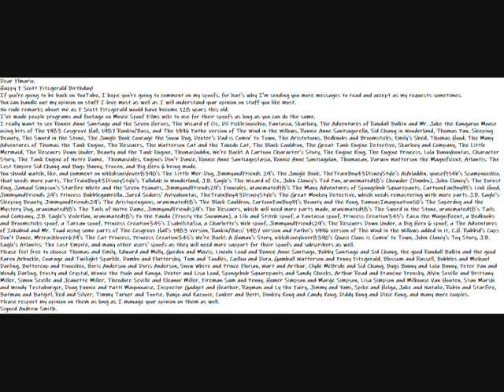My Happy F Scott Fitzgerald Birthday Message Video To Flmario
Dear Flmario.
Happy F Scott Fitzgerald Birthday!
If you're going to be back on YouTube, I hope you're going to comment on my spoofs, for hat's why I'm sending you more messages to read and accept as my requests sometimes.
You can handle out my opinion on stuff I love most as well as I will understand your opinion on stuff you like most.
No rude remarks about me as F Scott Fitzgerald would have become 128 years.
I've made people programs and footage on Movie Spoof Films wiki to use for their spoofs as long as you can do the same.
I really want to see Ronnie Anne Santiago and the Seven Heroes, The Wizard of Oz, Dil Picklesnocchio, Fantasia, Skarloey, The Adventures of Randall Balkin and Mr. Jake the Kangaroo Mouse using bits of The 1983 Cosgrove Hall, 1987 Rankin/Bass, and The 1996 Pathe version of The Wind in the Willows, Ronnie Anne Santiagorella, Sid Chang in Wonderland, Thomas Pan, Sleeping Beauty, The Sword in the Stone, The Jungle Book Courage the Snow Dog, Dexter's Dad is Comin' to Town, The Aristotoons, Bedknobs and Broomsticks, Emily's Shed, Thomas Hood, The Many Adventures of Thomas the Tank Engine, The Rescuers, The Watterson Cat and the Tuxedo Cat, The Black Cauldron, The Great Tank Engine Detective, Skarloey and Company, The Little Mermaid, The Rescuers Down Under, Beauty and the Tank Engine, Thomasladdin, We're Back!: A Cartoon Character's Story, The Engine King, The Engine Princess, Lola Bunnyhontas, Character Story, The Tank Engine of Notre Dame,  Thomascules, Engines Don't Dance, Ronnie Anne Santiagostasia, Ronnie Anne Santiagolan, Thomazan, Darwin Watterson the Magnificent, Atlantis: The Lost Empire Sid Chang and Bugs Bunny, Frozen, and Big Hero 6 being made.
You should watch, like, and comment on nikkdisneylover8390's The Little Mer-Dog, JimmyandFriends 29's The Jungle Book, TheTrainBoy43DisneyStyle's AiAiladdin, yousef114b's Scampnocchio, that needs more parts, TheTrainBoy43DisneyStyle's Tallulah in Wonderland, J.B. Eagle's The Wizard of Oz, John Clancy's Ted Pan, uranimated18's Chowder (Dumbo), John Clancy's The Forest King, Jamaal Simpson's Starfire White and the Seven Peanuts, JimmyandFriends29's Finncules, uranimated18's The Many Adventures of Spongebob Squarepants, CartoonFanBoy91's Link Hood, JimmyandFriends 29's Princess Bubblegumrella, Jared Sedoris' Avivahontas, TheTrainBoy43DisneyStyle's The Great Monkey Detective, which needs remastering with more parts J.B. Eagle's Sleeping Beauty, JimmyandFriends29's The Aristopenguins, uranimated18's The Black Cauldron, CartoonFanBoy91's Beauty and the Kong, FamousImagination50's The Superdog and the Mystery Dog, uranimated18's The Tails of Notre Dame, JimmyandFriends29's The Rescuers, which will need more parts made, uranimated18's The Sword in the Stone, uranimated18's Tails and Company, J.B. Eagle's Violetlan, uranimated18's Po the Panda (Frosty the Snowman), a Lilo and Stitch spoof, a Fantasia spoof, Princess Creation345's Zazu the Magnificent, a Bedknobs and Broomsticks spoof, a Tarzan spoof, Princess Creation345's IsabelstaSia, a Charlotte's Web spoof, JimmyandFriends29's The Rescuers Down Under, a Big Hero 6 spoof, a The Adventures of Ichabod and Mr. Toad using some parts of The Cosgrove Hall's 1983 version, Rankin/Bass' 1987 version and Pathe's 1996 version of The Wind in the Willows added in it, C.H. Rabbid's Cups Don't Dance, Mrcrashlover679's The Cat Princess, Princess Creation345's We're Back!: A Human's Story, nikkdisneylover8390's Quasi Claus is Comin' to Town, John Clancy's Toy Story, J.B. Eagle's Atlantis: The Lost Empire, and many other users' spoofs as they will need more support for their spoofs and subscribers as well.
Please feel free to choose Thomas and Emily, Edward and Molly, Gordon and Mavis, Lincoln Loud and Ronnie Anne Santiago, Bobby Santiago and Sid Chang, the good Randall Balkin and the good Karen Arbuckle, Courage and Twilight Sparkle, Dumbo and Fluttershy, Tom and Toodles, Caillou and Dora, Gumball Watterson and Penny Fitzgerald, Blossom and Russell, Bubbles and Michael Darling, Buttercup and Pinocchio, Boris Anderson and Doris Anderson, Snow White and Prince Florian, Wart and Arthur, Clyde McBride and Sid Chang, Bugs Bunny and Lola Bunny, Peter Pan and Wendy Darling, Frosty and Crystal, Winnie the Pooh and Kanga, Dexter and Lisa Loud, Spongebob Squarepants and Sandy Cheeks, Arthur Read and Francine Frensky, Alvin Seville and Brittany Miller, Simon Seville and Jeanette Miller, Theodore Seville and Eleanor Miller, Fireman Sam and Penny, Homer Simpson and Marge Simpson, Lisa Simpson and Milhouse Van Houten, Stan Marsh and Wendy Testaburger, Doug Funnie and Patti Mayonnaise, Inspector Gadget and Heather, Rayman and Ly the Fairy, Jimmy and Yumi, Spike and Helga, Jake and Natalie, Robin and Starfire, Batman and Batgirl, Red and Silver, Timmy Turner and Tootie, Banjo and Kazooie, Conker and Berri, Donkey Kong and Candy Kong, Diddy Kong and Dixie Kong, and many more couples.
Respect opinions.